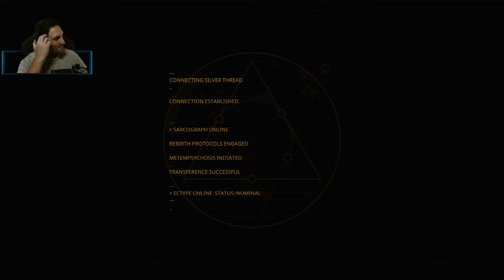RED ALERT! - Void Crew Multiplayer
Void Crew Multiplayer. Space, Enemies, Ships & guns. What could possibly go wrong.
Staring BC, Amy, Neon and Myself

System